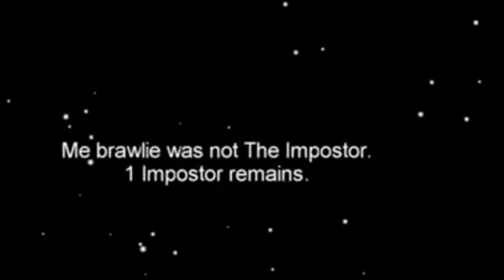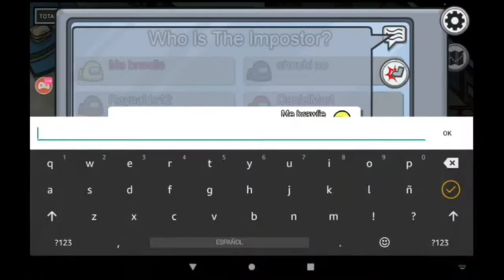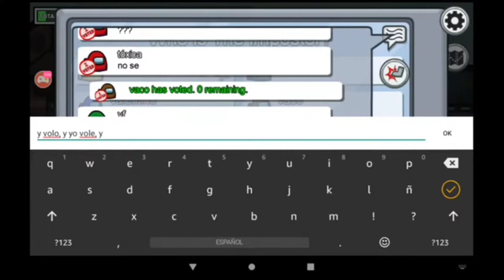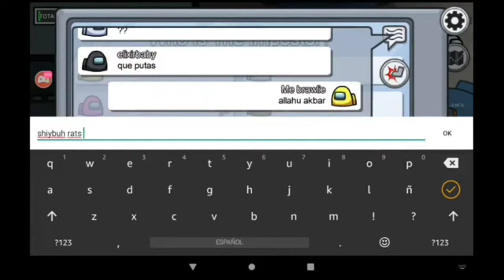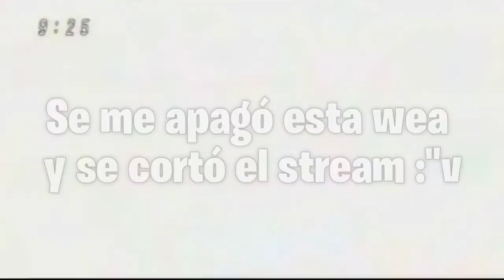Partidas random : "v (among us)